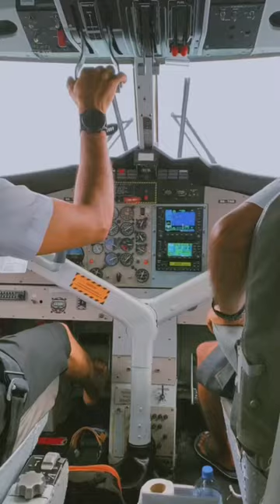Seaplane shorts maldives takeoff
Take off seaplane 😍